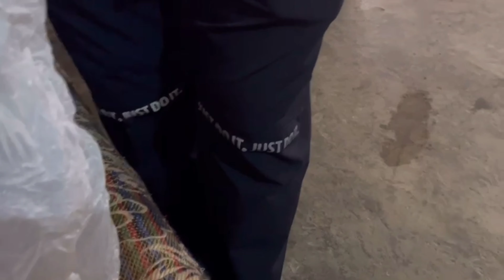Shopping, चाचा बेटा चले duty और साथ में की घुमाई और रस ् ते में मिला क ् या ??? 2023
@anvi24_niku16 on Instagram channel